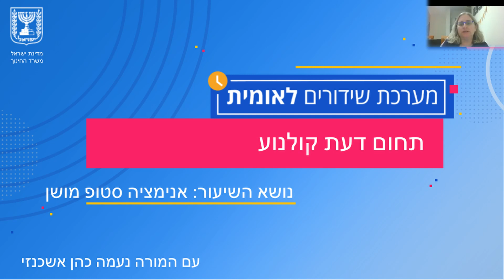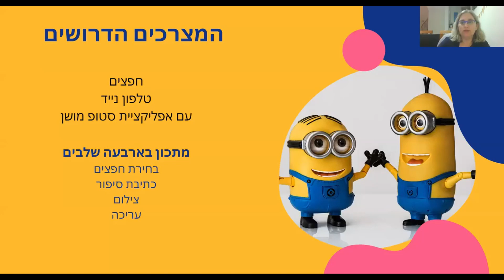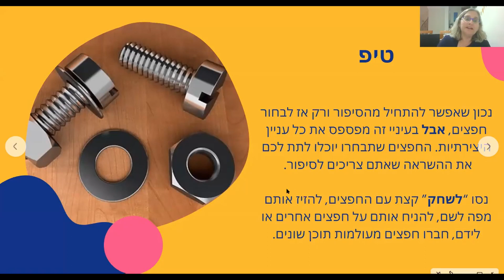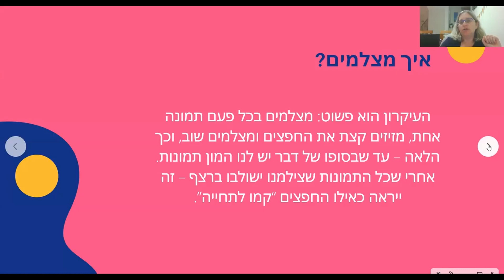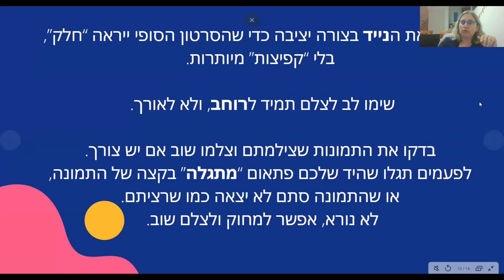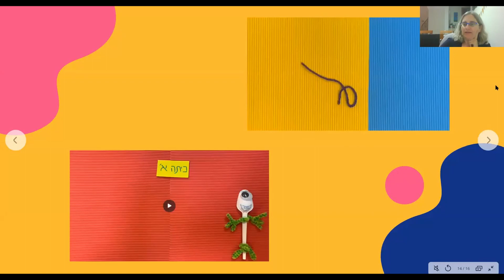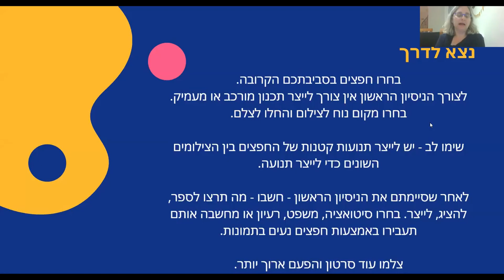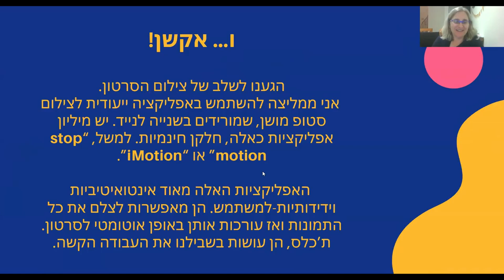שיעור מקוון קולנוע - אנימציה סטופ מושן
תחום דעת קולנוע
עם המורה נעמה כהן אשכנזי